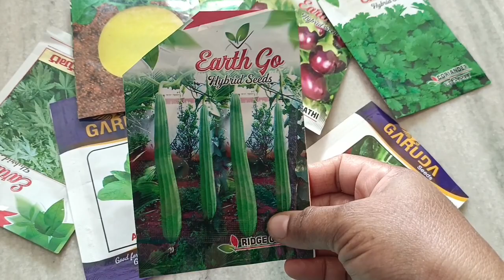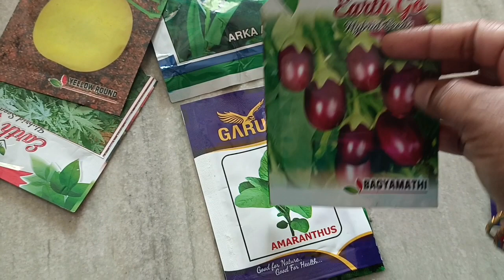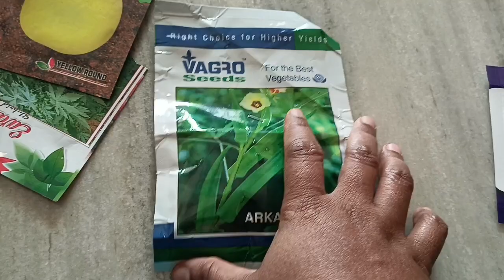ఫిబ్రవరిలో వేసుకోవాల్సిన విత్తనాలు//late చేయకుండ వేసుకోండిVillagegardentelugu